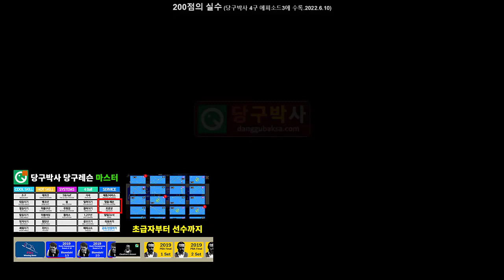당구 4구 실수 모음 (200점ㅇㅌㄱ의 실수 / 4구 에피소드3) 자막해설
200점 동호인이 실수한 배치를 모아 당구박사의 해설을 자막으로 입혔습니다. 200점 이상 치고 싶은 분들 참고하세요.

BPS란?